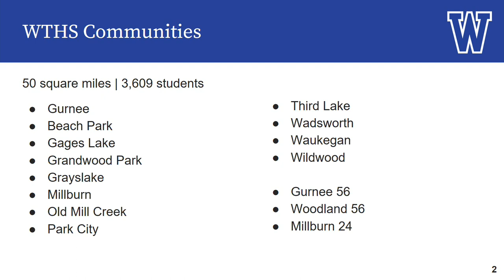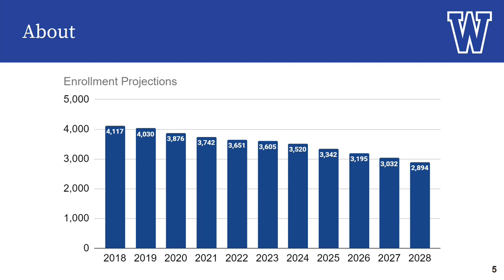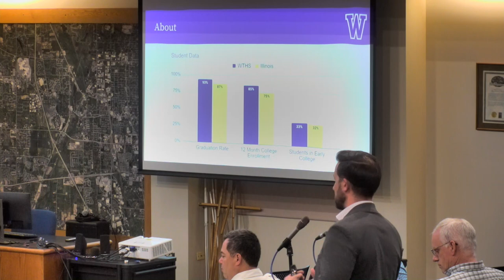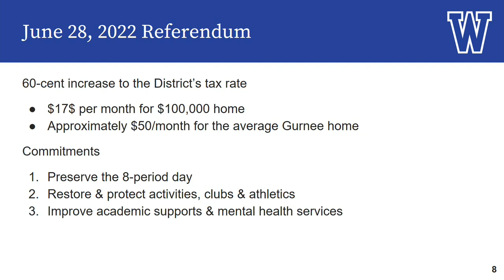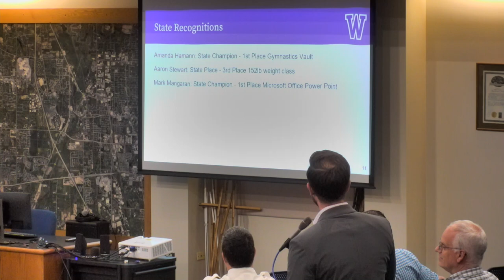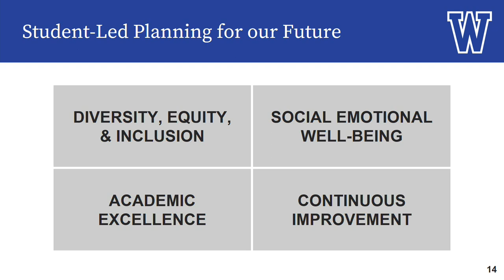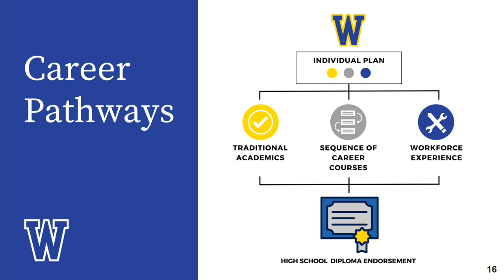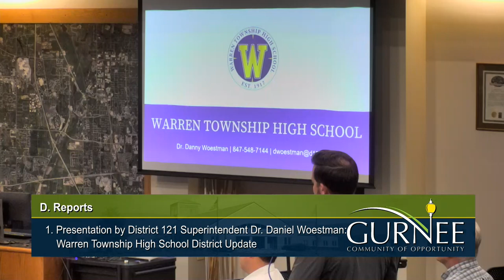Monday, April 10, 2023 Village of Gurnee Regular Board Meeting